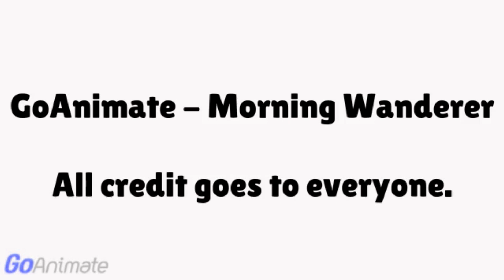Smurf GoAnimate - Morning Wanderer (Instructions in Description)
Instructions:

Saturation: 4

Hue: -152

Pitch adjust for Audacity:
-12
+12